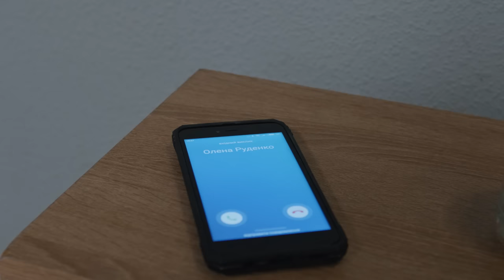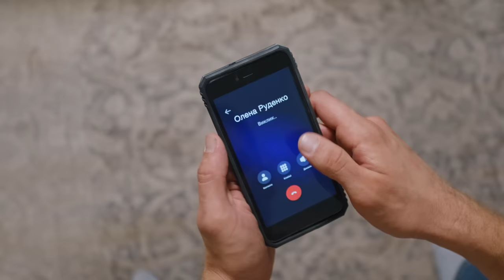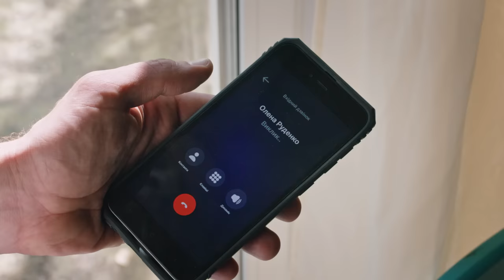ЖІНОЧИЙ ЛІКАР. НОВЕ ЖИТТЯ. Серія 22. Драма. Мелодрама. Серіал про Лікарів.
Після конфлікту на роботі Олена Руденко та Михайло Гончар просинаються нарізно. Олена Руденко вдома після піжамної вечірки з лікаркою УЗД. Вони з подругою заїли проблеми морозивом, обговорили їх – і тепер у гарному настрої збираються на роботу. Тим часом Михайло Гончар зустрічає новий день у розкладному кріслі Андрія Балюка. На роботу Гончару не потрібно, тому він залишається у квартирі друга, щоб докорінно обдумати, що робити далі з роботою і зі своїм життям.
А до лікарні приходить Лілія Ластівка, щоб обійняти посаду штатного психолога. Андрій Балюк впізнає у ній жінку, з якою напередодні познайомився у барі, і навіть виграв її пристрасний поцілунок... Але Лілія Ластівка щиро з того дивується, і запевняє, що бачить Андрія Балюка вперше в житті, а в барах взагалі не буває.

Події розгортатимуться через деякий час після початку повномасштабного російського вторгнення у столичному Науково-дослідному центрі акушерства та репродуктології, куди скеровують вагітних із патологіями та ускладненнями з усієї України. Сюди приходить працювати головний герой - талановитий акушер-гінеколог Михайло Гончар, який був змушений переїхати до Києва із Сіверодонецька. Лікарню, де він очолював пологове відділення, було зруйновано внаслідок російського обстрілу, як і дім Михайла. Після отриманого поранення він починає нове життя у столиці разом із донькою, яку виховує один. Влаштовуючись на нову роботу, він мимоволі переходить дорогу амбітному заступнику завідувача та опиняється втягнутим в інтриги.